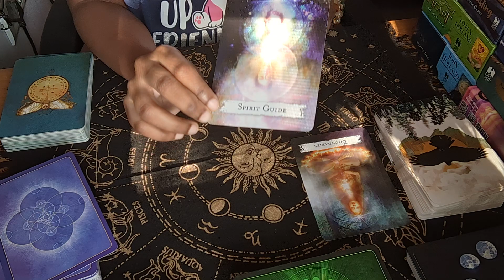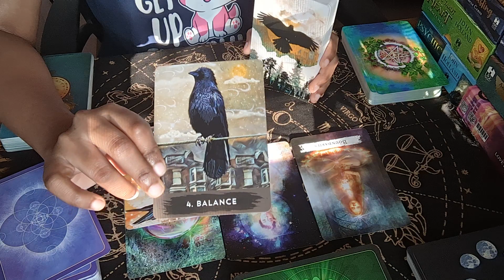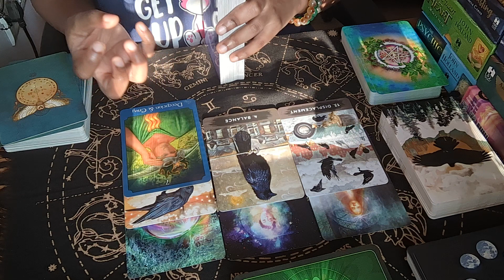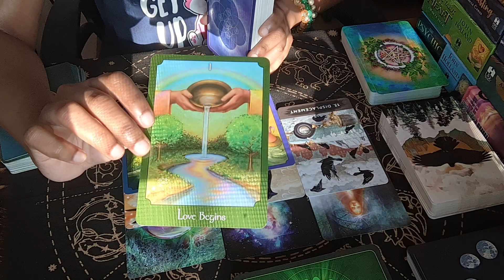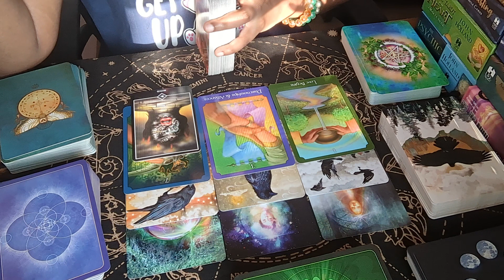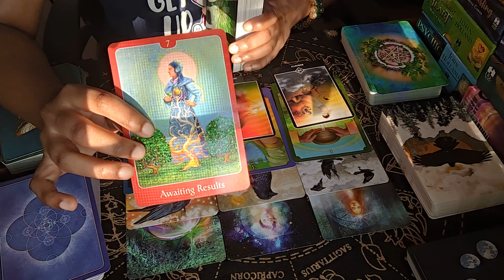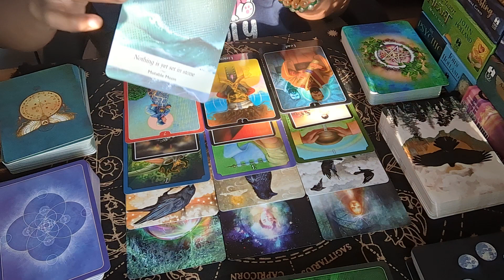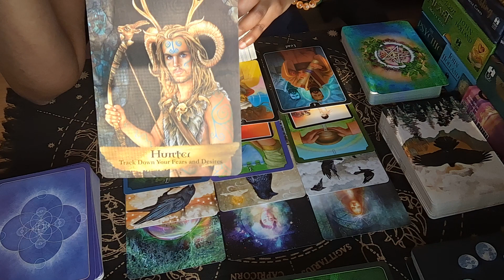People born on 5, 14 & 23 Tarot Prediction for next 30 days 🧿 ( Date of Birth )